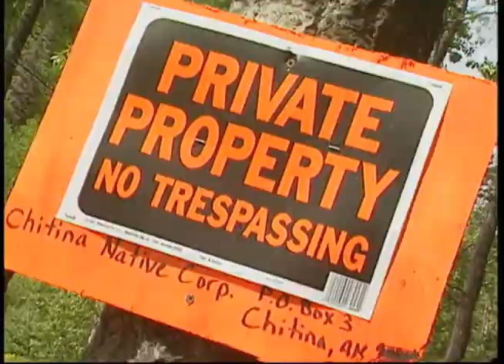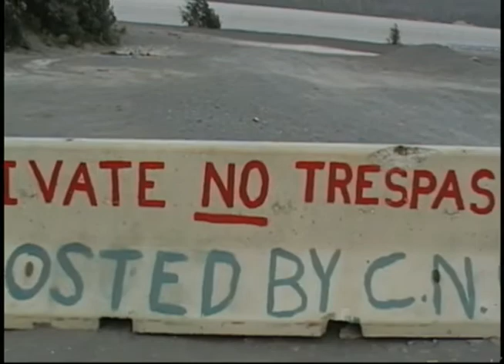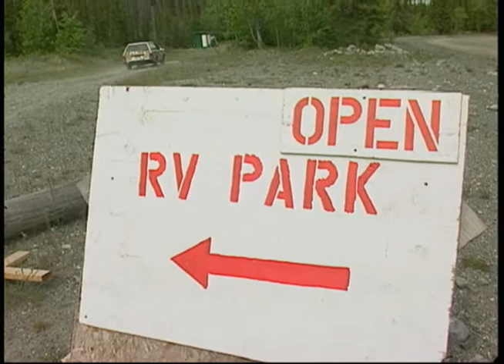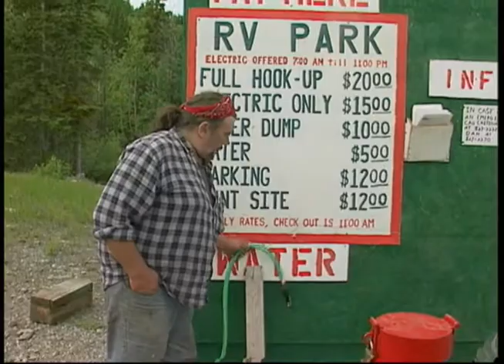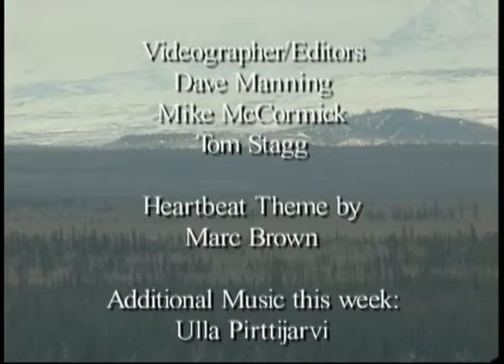Heartbeat Alaska: Chitina Dipnet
Heartbeat Alaska: Chitina Dipnet aired on September 17, 2004, and discussed the ongoing land claims issues facing the Chitina Native Corporation regarding access to O'Brian Creek access on the Copper River by non-native tourists and trespassers on Ahtna lands. The following people appeared on screen: Keaton Shephard, Billy Buck, Millie Buck, David Finnesand, Gloria Stickwan, Diane Kochendorfer, Joe Hart, Diane Ellsworth, Dan Stevens, and Mark Hem.

Note: Duplicate recording of JG_0106, JG_0346, JG_0359, JG_0375, and JG_1189.